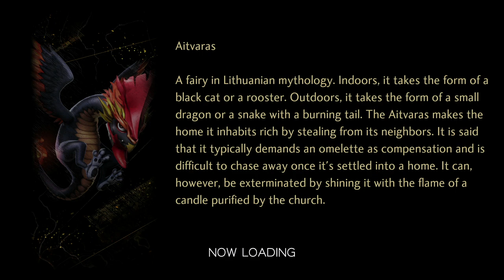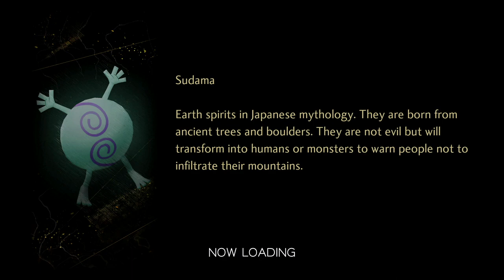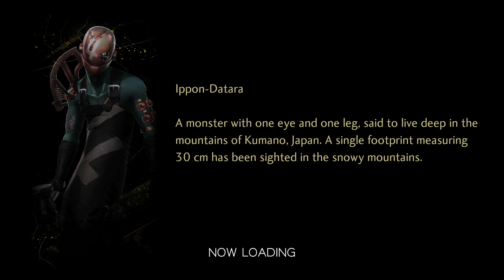The DLC Investigation - Let's Play Shin Megami Tensei V - 33 [Hard - Blind]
Playing Shin Megami Tensei V! I am so hyped for this game! The last one we played was a fantastic combat experience and apparently, Atlus has added a full story to this one! Excited to see how it all pans out!